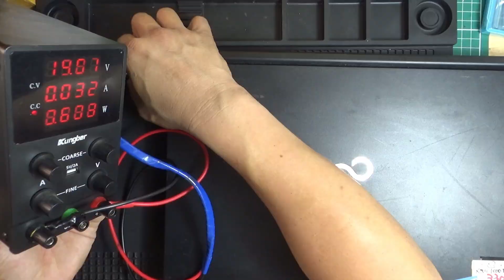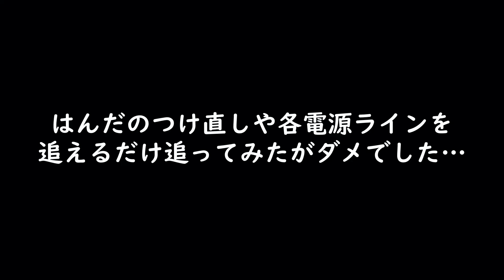【ジャンクPC】完全水没 FUJITSUノートパソコン 腐った基板がショートしまくる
大須のパウさんで購入してきたノートが分解せんでもわかるぐらい完全水没ジャンクでした！w
なかなか良い試合ができたと思います。負けましたがw